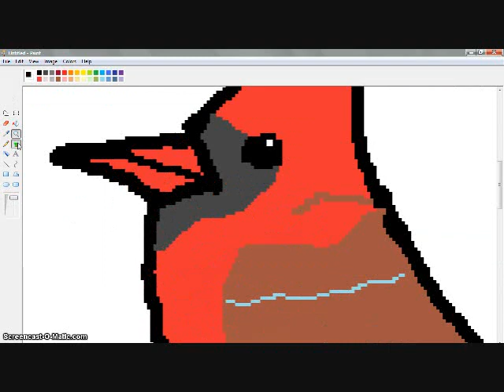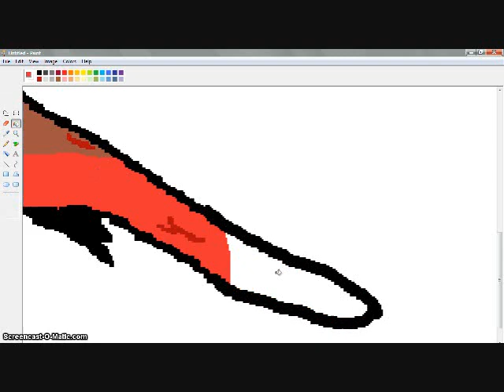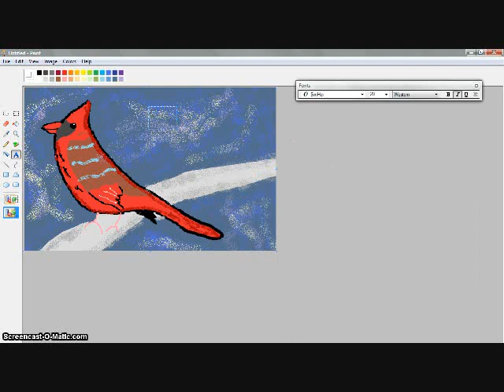Northern Cardinal Speedpaint (Cardinalis cardinalis)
Suggested by LogTheCat on AJ because cardinals are her fav bird.
I used a cardinal call and chandelier slow mo cuz i can. C:
And i updated my website because the pacer test sucks and Im having it tomorrow.